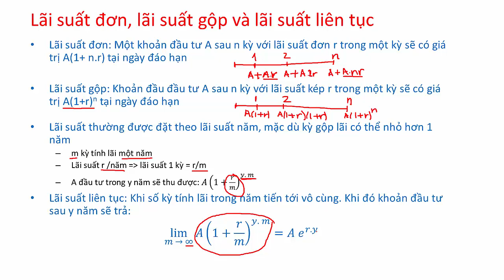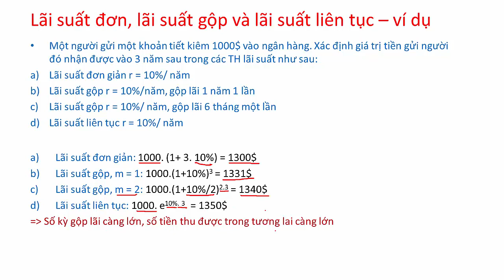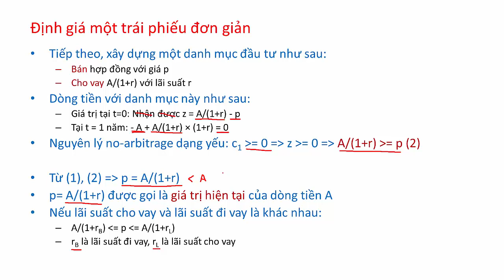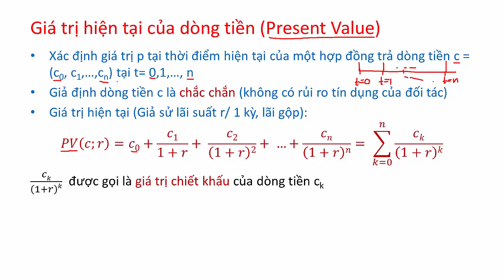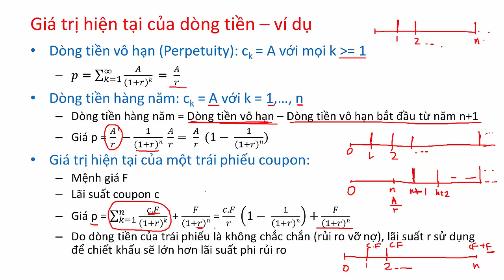I.6 Định giá trái phiếu; giá trị hiện tại của dòng tiền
Công thức định giá trái phiếu và dòng tiền cố định dựa trên nguyên lý no-arbitrage. Giới thiệu các phương pháp tính lãi suất: Lãi đơn, lãi gộp, lãi liên tục và nguyên lý xác định giá trị hiện tại của dòng tiền.

Khóa học miễn phí bằng tiếng việt trên Udemy - trang web dạy học trực tuyến hàng đầu: